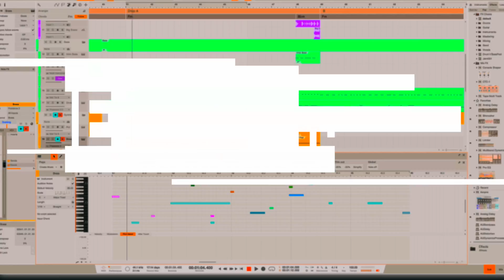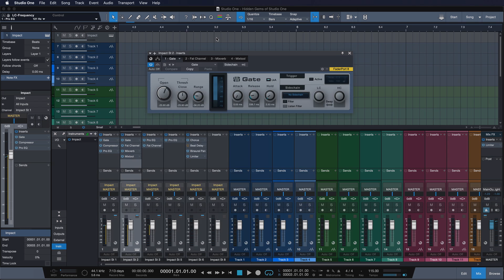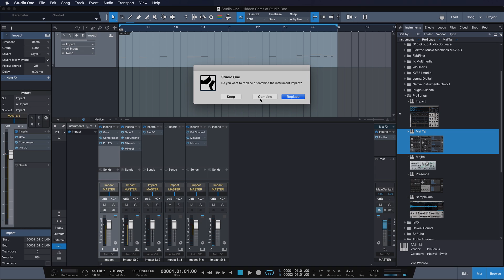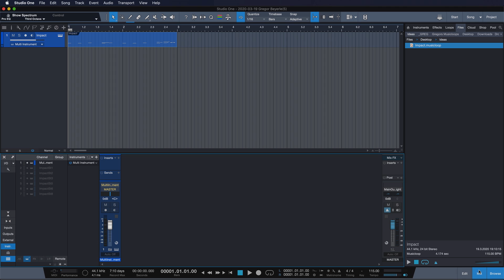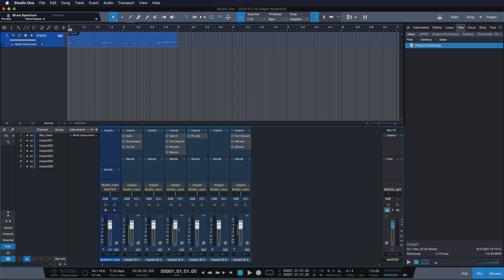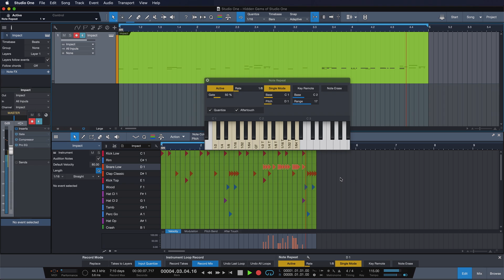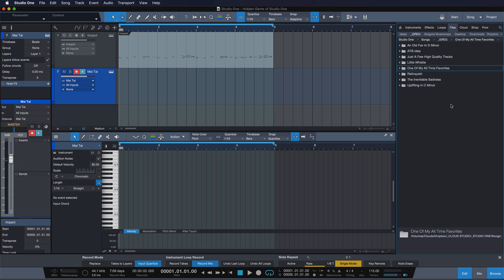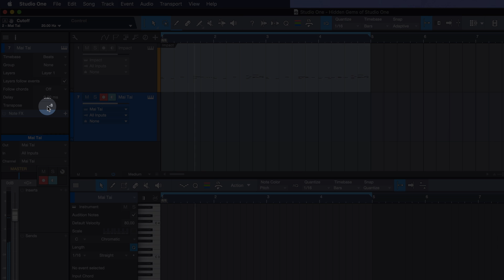Hidden Gems in Studio One - Part I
Studio One offers many amazing features which you might miss at first glance. PreSonus Software Specialist Gregor Beyerle shows you a couple of his favorites. Bet you didn't know all of these yet?! ;)